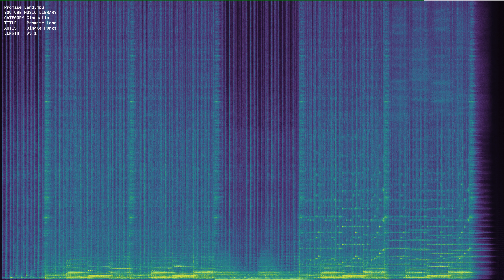Promise Land mp3